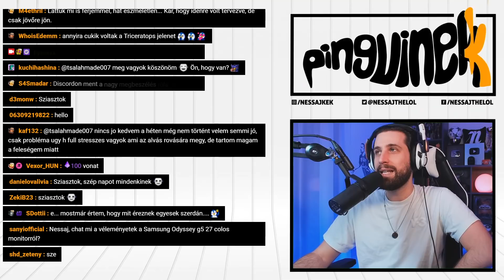Jurassic World Evolution 2 - 20. rész (Chaos Theory | PC)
A világszerte nagy népszerűségnek örvendő Jurassic World Evolution folytatása még nagyobb világgal és még több építkezési lehetőséggel vár a Bukott Birodalom című film eseményei után! 🐧